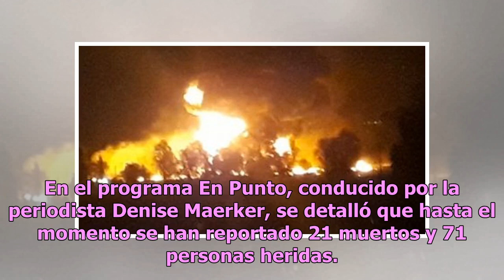Reportera narra su arribo a la explosión en el ducto Tuxpan-Tula (VIDEO)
Después de que la Agencia de Seguridad Estatal reportara, a las 17:10 horas, la explosión en el ducto Tuxpan-Tula, diversos medios se encargaron de arribar a la zona. La reportera Joselyn Sánchez del diario AM Hidalgo fue una de las primeras en llegar al lugar de los hechos. A continuación su narrac...